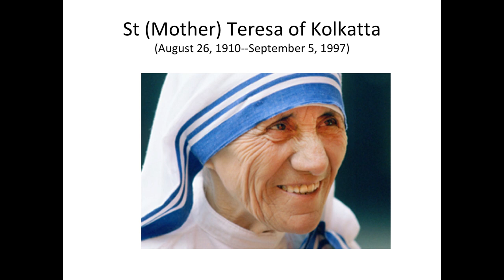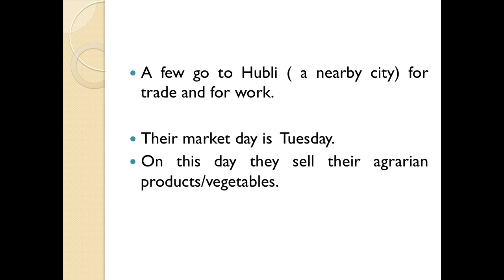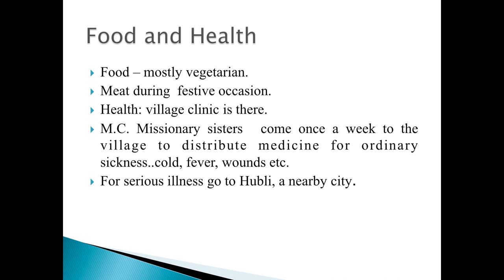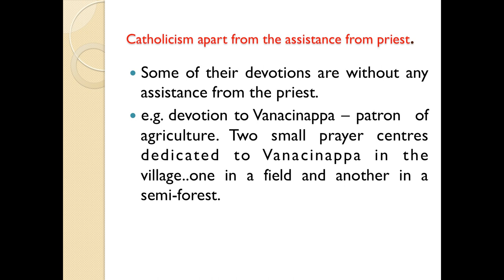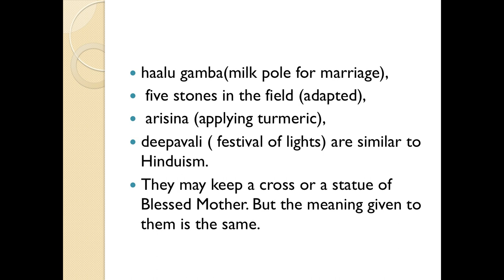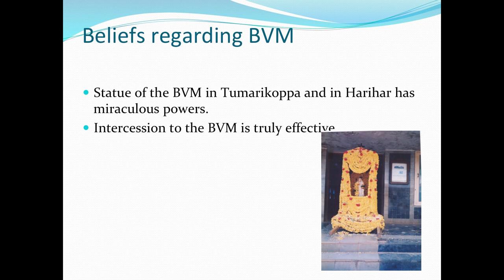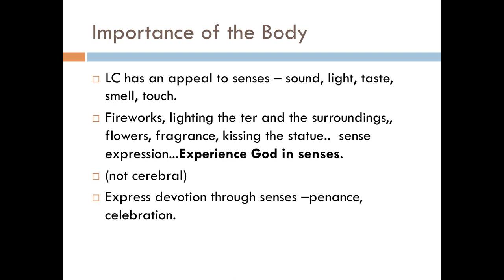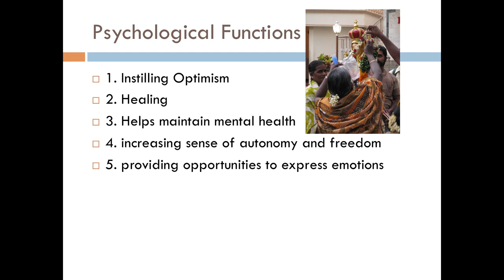Rev. Lawrence Fernandes, S.J. on Lived Catholicism: An Indian Experience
Rev. Lawrence Fernandes, S.J., an International Visiting Jesuit Fellow at the College of the Holy Cross, shares his study of lived Catholicism in Kalghatgi Taulk in Karnataka, India, focusing on devotional practices and pilgrimage.

Fr. Fernandes belongs to the Province of South Asia and teaches philosophy at the national Jesuit Philosophate at Satya Nilayam, and at Loyola College, Chennai, India. He is director of Satya Nilayam Research Institute and serves as editor of the bi-annual journal Satya Nilayam: Chennai Journal of Intercultural Philosophy. He is the author of three books: "Popular Religiosity: A Quest for Meaning," "Shrines and Pilgrimages: Philosophy and Practice," and "Popular Devotions: Philosophy and Practice."

This video is part of Catholics & Cultures, an initiative of the Rev. Michael C. McFarland, S.J. Center for Religion, Ethics and Culture at the College of the Holy Cross in Worcester, MA, USA.